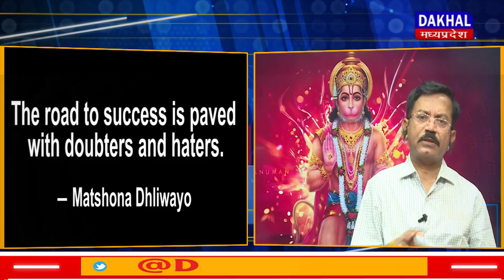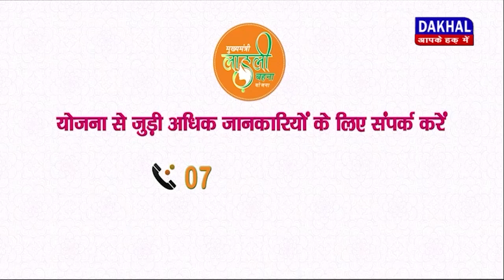DAKHAL NEWS भारत के खिलाफ एजेंडा वालों को खटकते ही रहे राम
भारत के खिलाफ एजेंडा वालों को  खटकते ही रहे राम